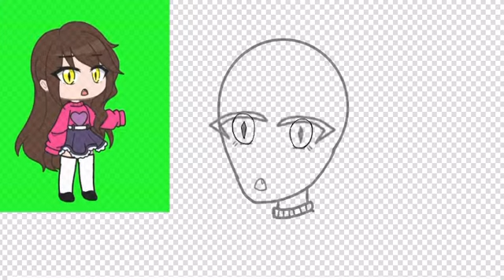Speed paint of Mabel Pines||Gacha Club||Gravity Falls